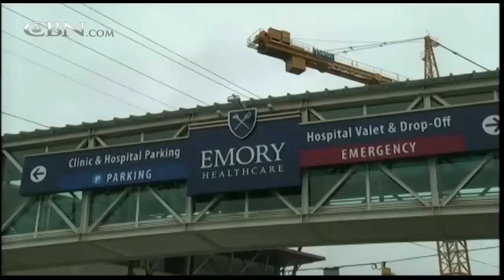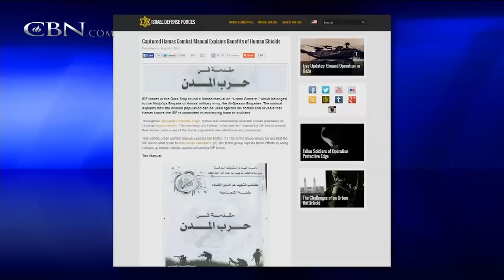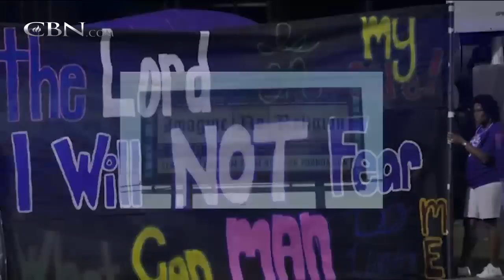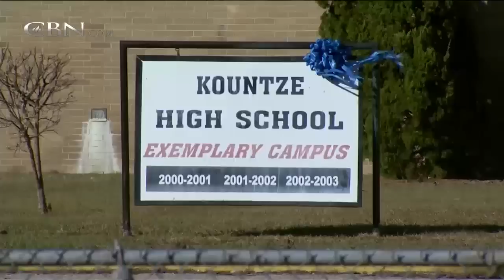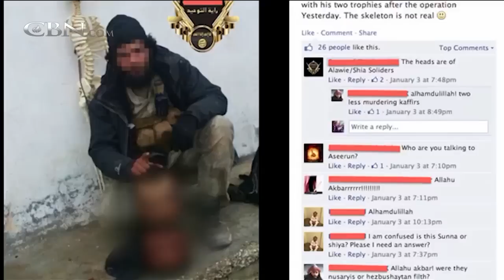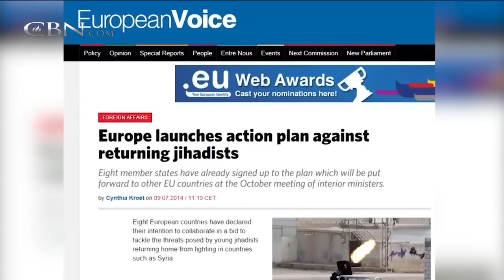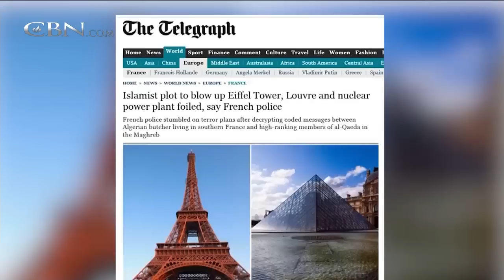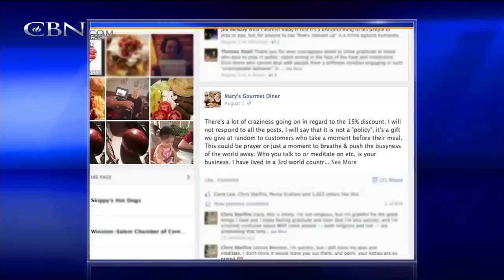CBN News Today: August 7, 2014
On CBN News Today, Aug. 7: Ebola spreads like wildfire, many cases unreported; Netanyahu: support terrorism or democracy; Texas cheerleaders fight to promote God's Word; and more.